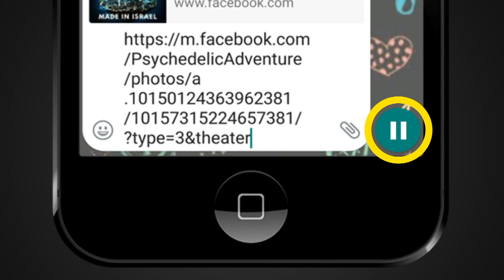FACT CHECK: Viral Video Shows Prime Minister Narendra Modi's Garba Performance?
A social media post claims that an accompanying video shows Prime Minister Narendra Modi doing a Garba. We check the veracity of the claim in this video.